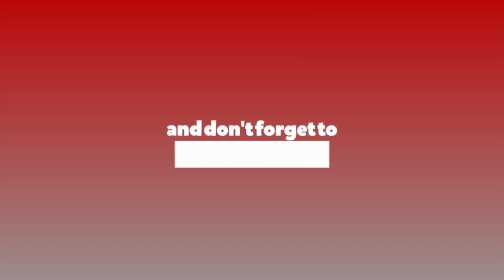‘अदालतको फैसला कार्यान्वयन गर्नु हाम्रो कर्तव्य हो’